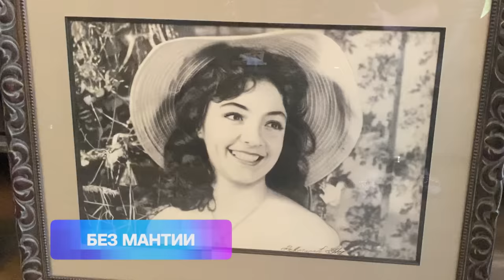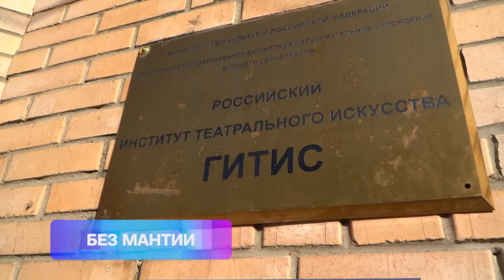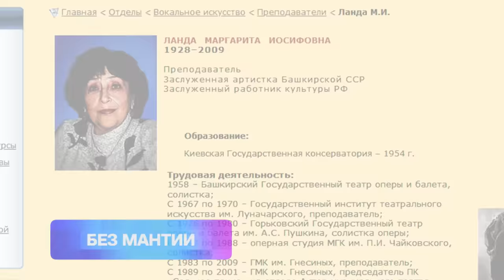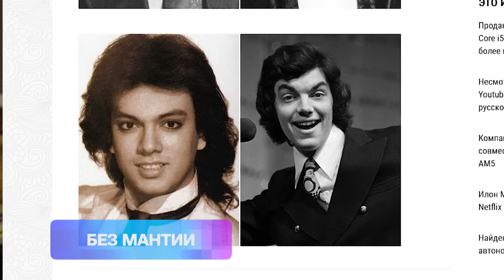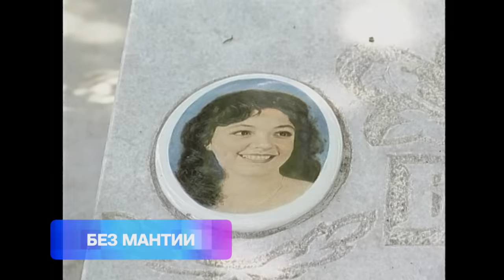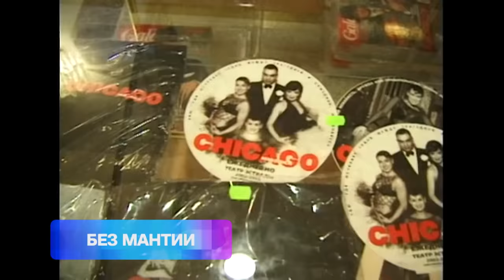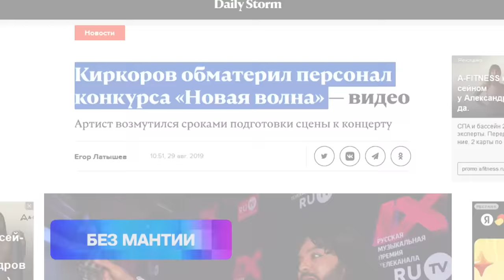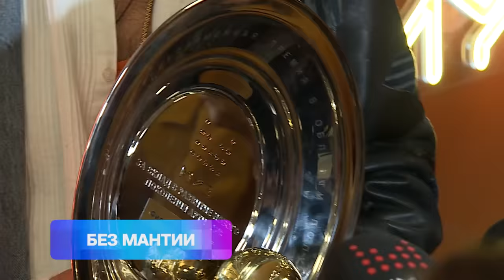Филипп Киркоров о детях, предсказании Ванги и долгах | ЭКСКЛЮЗИВ | Документальный фильм МУЗ-ТВ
Документальный фильм "БЕЗ МАНТИИ: ВСЕ ТАЙНЫ ПОП-КОРОЛЯ".
Советский и российский эстрадный певец, актёр, композитор, музыкальный продюсер Филипп Киркоров часто становится главным героем горячих заголовков СМИ. Его скандалы обсуждают, колкие фразы разлетаются на обложки журналов, а за его жизнью следят миллионы людей. Поп-король российского шоу-бизнеса долго шел к своему высокому статусу, пройдя огромное количество испытаний и вызовов. За его браком с Аллой Пугачевой наблюдала вся страна, его необычными коллаборациями и творческими экспериментами удивляются и восхищаются коллеги по цеху. Филиппа Киркорова считают крёстным отцом российского шоу-бизнеса, а также его любят и ценят молодые тиктокеры.  Филипп Киркоров поделился эксклюзивными подробностями своей личной жизни и творческого пути с каналом МУЗ-ТВ в новом  документальном фильме к юбилею артиста.